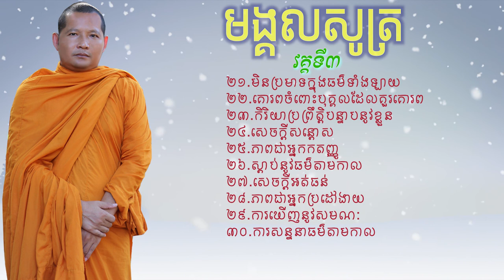មង្គលសូត្រវគ្គទី ៣/ ស៊ឹង ហ៊ុន/ Sing Hun / kou sopheap/ buth savong / san sochea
មង្គលសូត្រវគ្គទី ៣/ ស៊ឹង ហ៊ុន/ Sing Hun/kou sopheap/ buth savong/
For watch movies videos : 1. កម្មវិធីបុណ្យផ្សេងៗ 2. ធម្មទេសនា 3. រឿងអប់រំ Trip - 4. កំណាព្យអប់រំ 5. អត្ថបទផ្សេងៗ 6. ធម្មយាត្រាទៅកាន់ប្រទេសនាៗ 7. សម្តែងធម៌ទេសនាតាមវិទ្យុ 8. មង្គល ៣៨ ប្រការ 9. ធម៌សូត្រ Hope you enjoy! Thank you for Support!